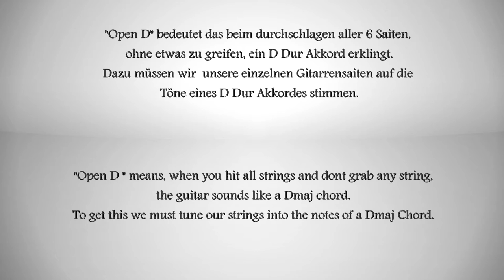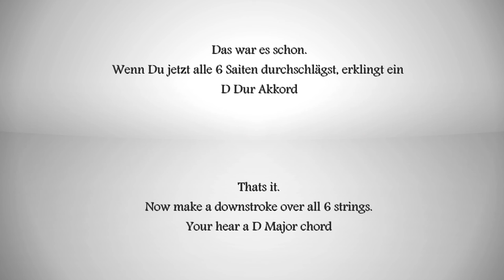Open D Tuning on Guitar - Die Open D Stimmung auf der Gitarre